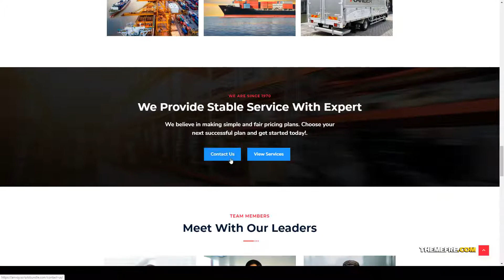Anvoy - Logistics WordPress Theme moving logistics wordpress theme Karin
Compatible Browsers IE11, Firefox, Safari, Opera

 Compatible With WPBakery Page Builder 5.7.x, WPBakery Page Builder 5.6.x, WPBakery Page Builder 5.5.x, WPBakery Page Builder 5.4.x, WPBakery Page Builder 5.3, WPBakery Page Builder 5.2.x, WPBakery Page Builder 5.1.x

 Columns 3

 Layout Responsive

 Tags cargo, cargo wordpress theme, logistic wordpress, logistics, logistics wordpress theme, movers, moving, packers, ship online tracking, smart logistics, transport logistics, transportation, truck, trucking wordpress theme, warehouse